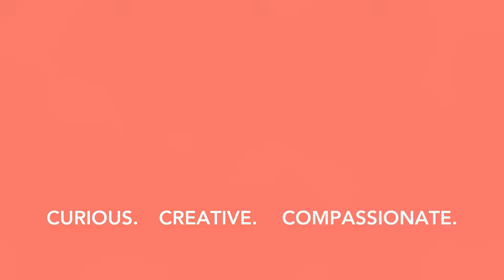Reaching out into the community | Robert & Sandy Sanders Testimony | Generosity Drive 2022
How does the mission of Jesus happen at Sycamore Creek?  It happens by God working through your generosity.  Your generosity in giving financially and your generosity in giving of your time.

Through the month of March, we’re beginning a new annual Generosity Drive.  We’ll be inviting you to make an annual financial commitment to the mission of Sycamore Creek: We exist to ignite authentic life in Christ and fan it into an all-consuming flame. This Generosity Drive will expand beyond and take the place of the capital campaigns we have had every two or three years.

We have a big vision for 2022 with four key objectives:

Objective 1: (re)Ignite Volunteer Leadership
Objective 2: Develop and Deepen Connections
Objective 3: Mobilize People to Live out the 3 Simple Rules
Objective 4: (re)Expand our Mission into New Spheres

This vision will require some important increased financial commitments:
1. Position ourselves with enough financial margin that we can successfully adopt Asbury UMC as a third campus of Sycamore Creek.  This adoption will happen through several financial partnerships: Asbury’s giving, Asbury’s endowment, Grants from the district and conference, and Sycamore Creek’s giving.  The stronger we are financially as a whole, the more we’ll position this adoption to reach new people in this new mission field.
2. Give sustainable raises to our staff to make our salaries fair and competitive.  We want to take good care of all of our staff, because they take good care of us.  Increased living expenses have made this even more urgent.
3. Bring our Potterville campus to full financial self-sufficiency.  For the long-term wellbeing of this campus, we are aiming to be able to fully cover Pastor Mark’s health insurance.  It is currently being covered by his spouse’s employment.
4. To continue to pay down our debt (now under $100,000!) and remodel our buildings so that they can serve our communities well.  We have cut our debt almost in half since our last capital campaign, and we’ve been able to do so many good things to keep our buildings serving our communities.  There are several more steps we’d like to take to complete the remodel at both campuses and maintain what we have already done.

You will be receiving a letter in the mail with a pledge card that will give you the opportunity to make a commitment to one or more of three funds:
1. The Ministry Fund – Covers #1-3 above.
2. The Building Fund – Cover #4 above.
3. The Dr. Mir (Nicaragua) Fund – Continues our long-term support of Dr. Mir and her church’s feeding program in Nicaragua.

We’re inviting you to mail your pledge card back to us by Sunday, March 20th or bring it in with you to worship.  Or you may fill out a digital pledge card

Our #1 objective this year is to (re)ignite volunteer leadership and that means each of us making a renewed commitment to share our time and talents generously.  You can do so through

Would you take some time to prayerfully consider what generosity commitments God is calling you to make this year for the mission of Sycamore Creek to our community and world?

Peace
Pastor Tom

P.S. Watch for the letter in the mail that will include a pledge card!